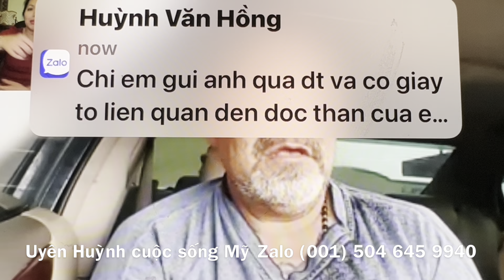2141.ANH VIỆT LAI BỊ CƯỚP Ở MỸ..VỢ LẠI BỎ ĐI ĐỂ LẠI 2 CON NHỎ..KO BIẾT BA MẸ MÌNH LÀ AI